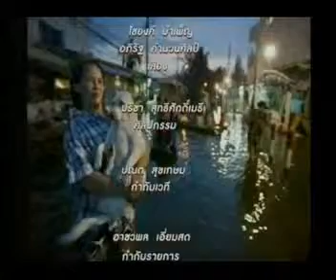ศิลป์สโมสร ฟื้นใจสัตว์เลี้ยง 3/3